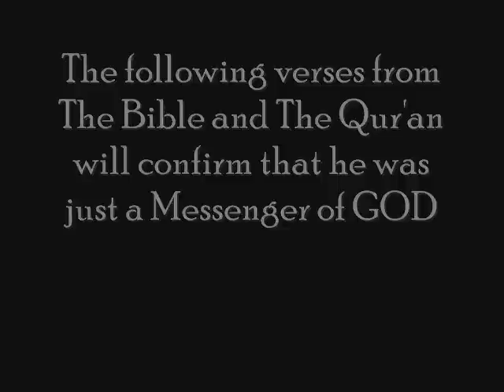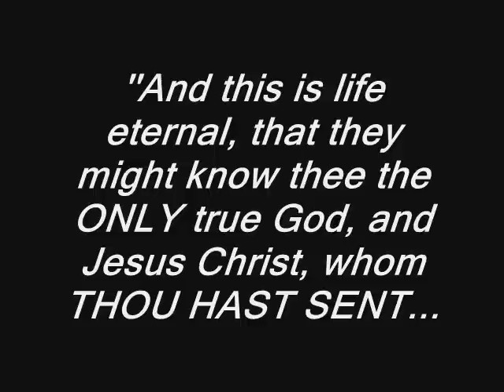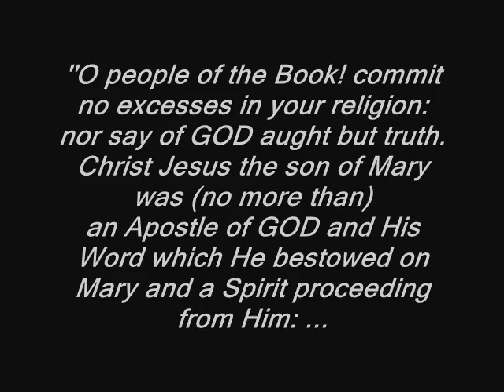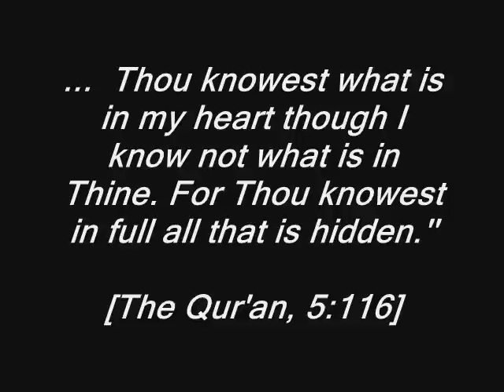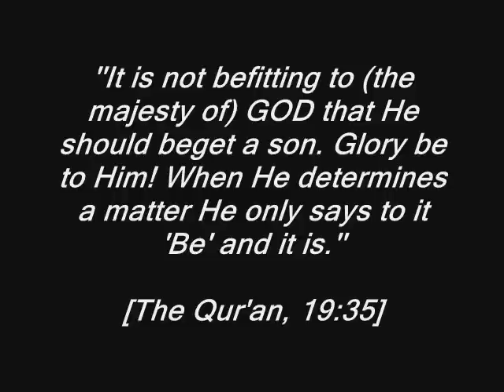Truth of Jesus Christ - From Bible and Quran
Who was Jesus? This clip provides clear details about what Jesus actually was, 'God', 'son of god' or a Prophet. Neither a Christian nor a Muslim can deny it because the details have been proved in this clip both from the Bible and the Qur'an. So if a xtian doesn't believe in it, he doesn't believe in the Bible and if a Muslim doesn't believe in it, he doesn't believe in the Quran.